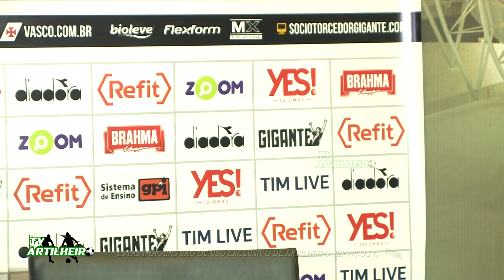[Série A '18] Coletiva Alberto Valentim | Pós-jogo Ceará SC 0 X 0 CR Vasco da Gama | TV ARTILHEIR⚽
[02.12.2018] Coletiva treinador Alberto Valentim (CRVG) |
Pós-jogo Ceará Sporting Club 0 X 0 Clube de Regatas Vasco da Gama/RJ |
Campeonato Brasileiro Série A '18 | 38ª Rodada |

Edição: Garibaldi Soares.